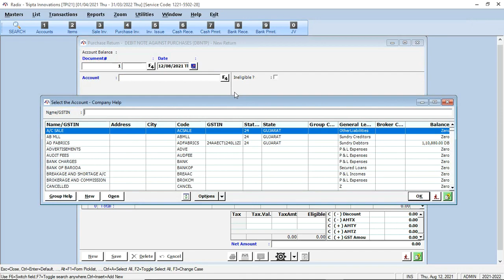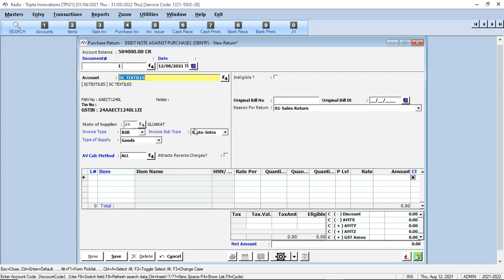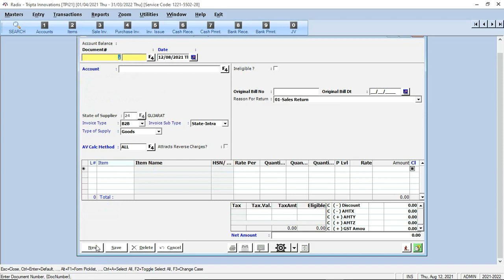RADIX Debit Note Against Purchase Transaction